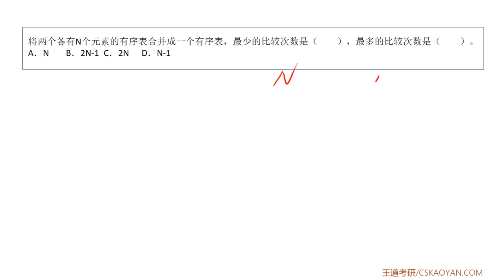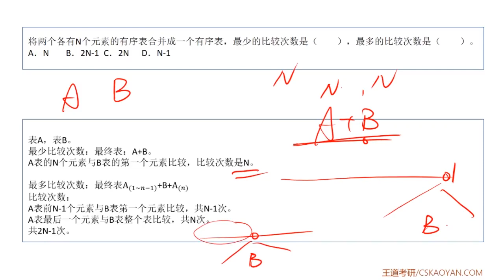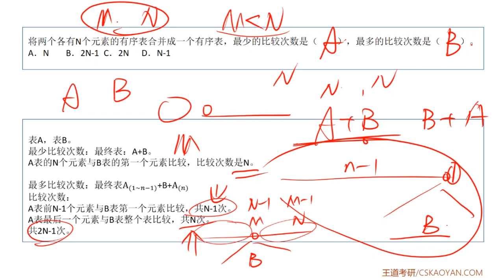7 5 选择题08